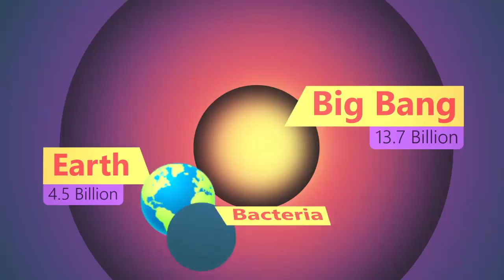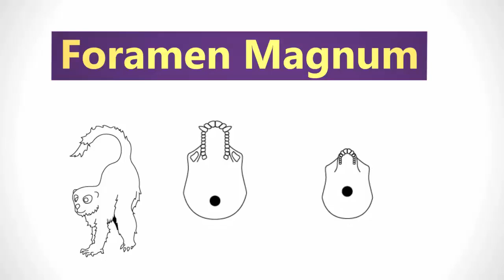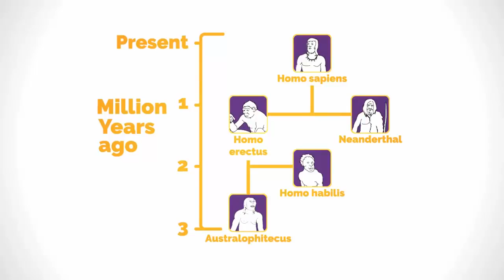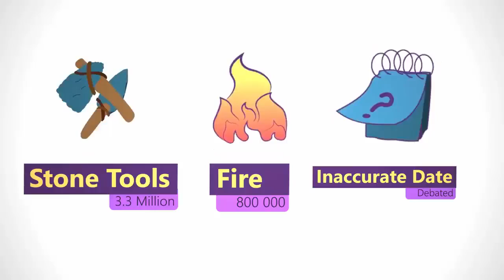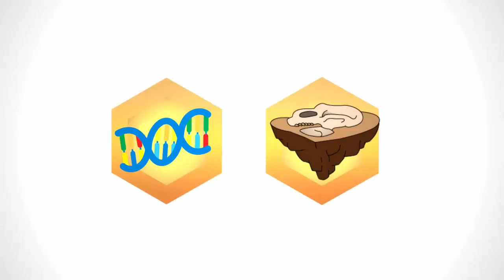The Human Evolution ।। मानव विकास।।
The human lineage diverged from apes at least 7 million years ago. The australopithecines are the earliest, undisputed, members of our lineage to walk upright. We have bone fossils to support this. Most famously is Lucy, for which we have 40% of a female hominin skeleton. She dates back to 3.2 million years ago.

Australopithecus evolved into the more familiar Homo genus, to which humans or Homo sapiens belong. The oldest fossil we have in the Homo genus is from 2.8 million years. Early Homo species including Homo erectus and Homo habilis, walked on 2 legs - as did Lucy. The genus Homo first arose in Africa. 3.3 million years ago we were using stone tools. And we started using fire somewhere between 1.8 million years ago and 800,000 years ago. Accurate dates are hard to settle on. Homo ergaster left Africa, and colonised Asia in small populations, spreading from Turkey to China. Here in new environments evolved Homo erectus. Despite being bigger and more powerful than Homo sapiens, Homo erectus died out about 30,000 years ago whereas Homo sapiens survived. Even though other species of Homo had already left Africa, it was only around 60,000 years ago that modern humans migrated out of Africa and began colonising the world. We know this through genetic and fossil evidence.

Our ancestors did continue to interbreed with Neanderthals and other species in the Homo genus. Scientists currently recognise 15 to 20 different species of modern human. Neanderthals died out about 30,000 years ago due to the Ice Age limiting food supplies. Homo floresiensis only died out about 12,000 years ago - they were also known as Hobbits. In the last 100,000 years complex language, art and agriculture emerged. It was these complex developments which helped Homo sapiens survive where other Homo species did not. Our ancestors were more complex and so could overcome environmental difficulties such as the ice age.

The video is a contextualized and translated version (suitable for Indian audiences) of the original Fuseschool video (linked below). The original license allows the use of this video under CC-BY-NC domain of creative commons community.

Hindi Script and Voiceover: Abhishek Sharma

Script Editor: Ankit Gupta